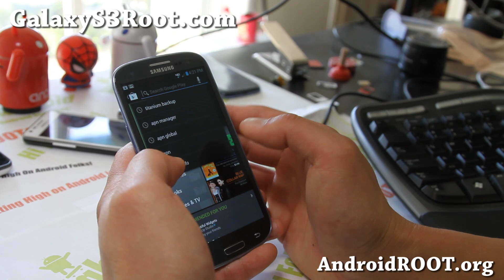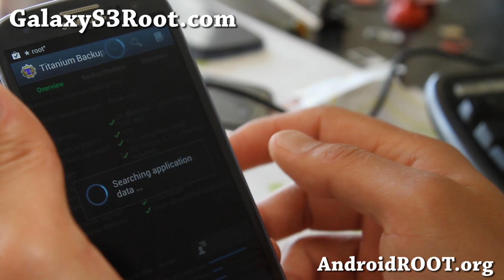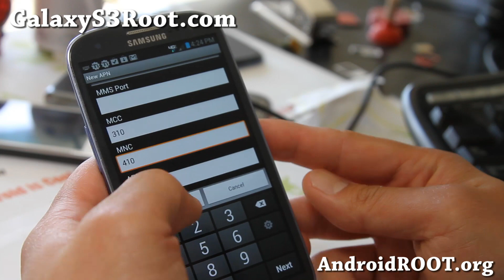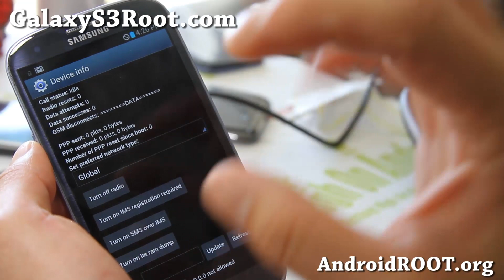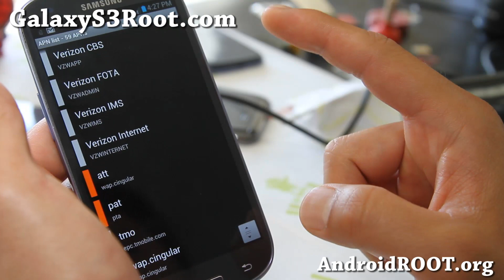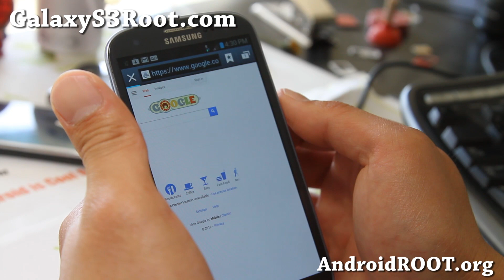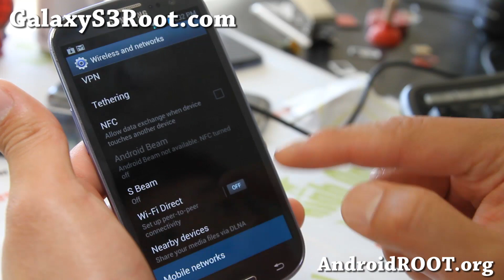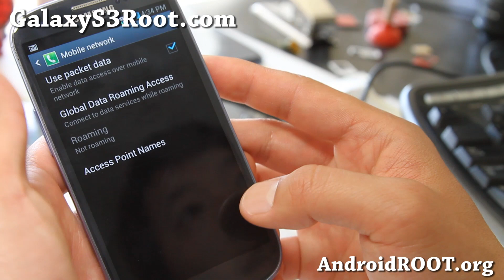How to Turn your Rooted Verizon Galaxy S3 into World SIM Phone!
Here's how to turn your Verizon Galaxy S3 into a World Phone!

First, you will need a rooted Verizon Galaxy S3 on a stock or Touchwiz-based ROM.

If you need help, you can leave a comment at GalaxyS3Root.com.

Please be aware, due to overwhelming comments I get per day (1000+ per day), it's impossible for me to get back to everyone although I try my best.   Thanks for understanding if you don't get a response back from me!  But someone else might get back to you if you leave a comment on my site, there's always people out there willing to help others in need.

Also please make sure you READ THROUGH COMMENTS before asking as many questions might have been answered many times over.

Galaxy S3 Reference
You will need a rooted Galaxy S3 to install all ROM/kernels.

NOTE: PLEASE ONLY INSTALL ROMS INTENDED FOR YOUR VERSION OF GALAXY S3!

How to Root Galaxy S3!

First time to rooting and custom ROMs?  Please see our Galaxy S3 Root FAQ FIRST:
Galaxy S3 ROMs